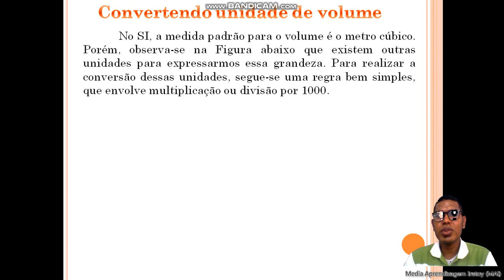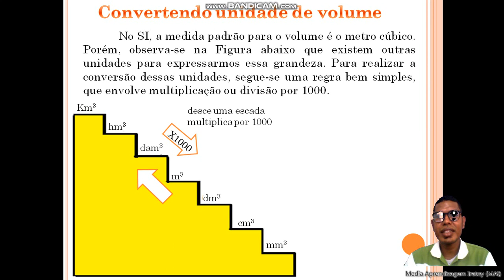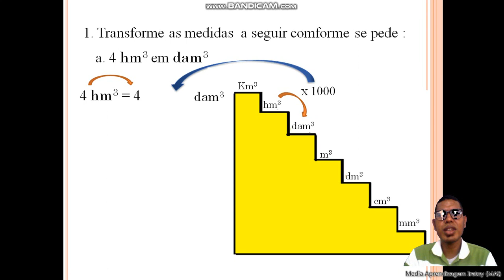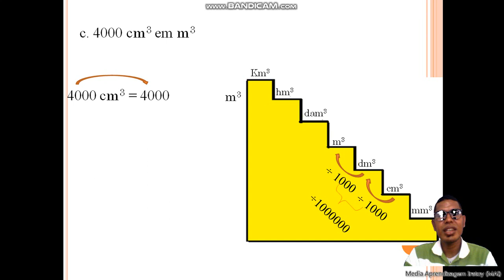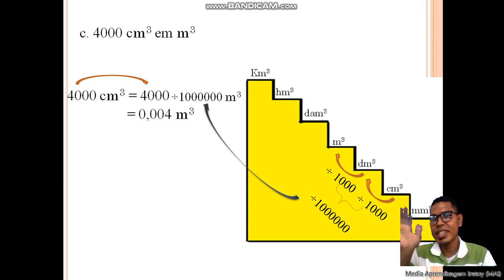Conversao de unidades do volume